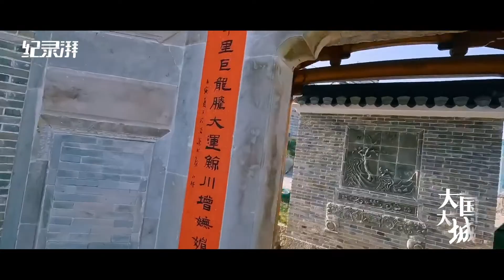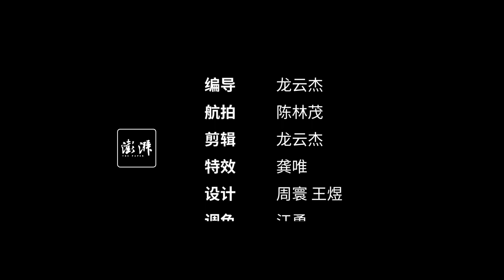大国大城丨一镜到底看沧州：因河而兴，向海图强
京杭大运河自南向北蜿蜒流经，数百年来海盐和漕运造就狮城繁华，如今黄骅港通达全球向海图强。让我们乘穿越机（FPV）翱翔沧州，一睹“一船明月过沧州”的盛景。